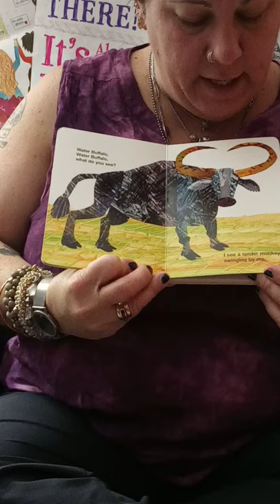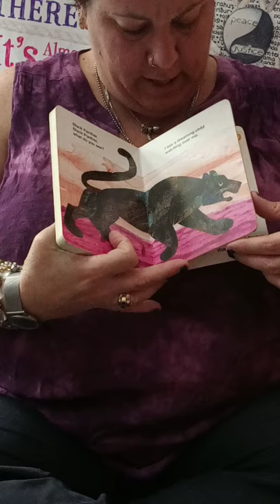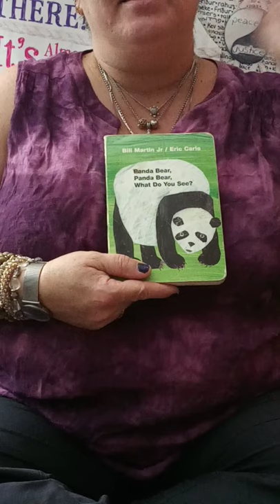Panda Bear, Panda Bear, What Do You See?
Panda Bear sees a number of animals and so do his friends in this sing-along book